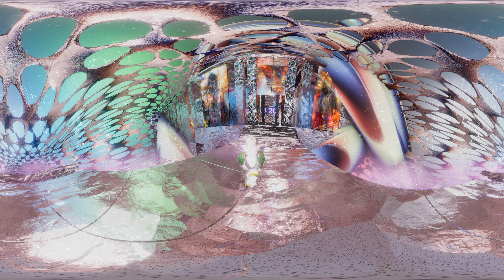CYBERIA — CTM Festival 2021 (Short Walk 360°)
CTM Cyberia
Virtual multiplayer festival environment and exhibition.

CTM Cyberia throws festival goers into a landscape of Transformation. Explore a range of digital artworks directly via CTM's website, or hidden throughout a disorienting environment of mercurial visuals and erratic sounds.